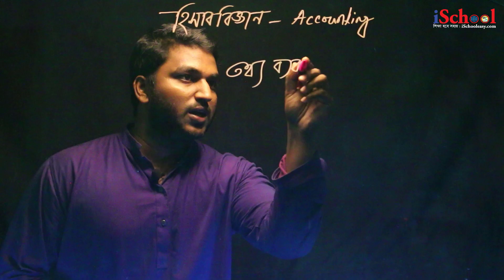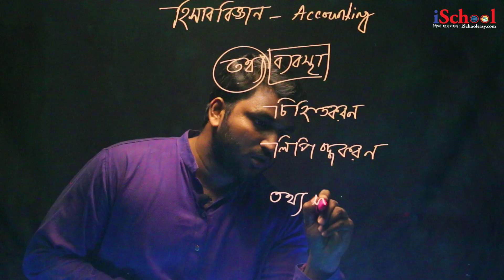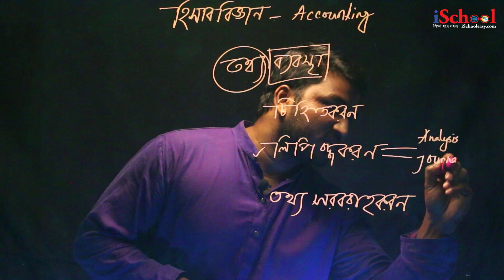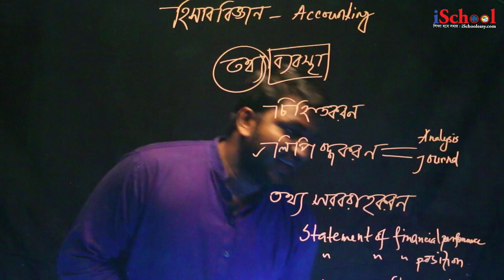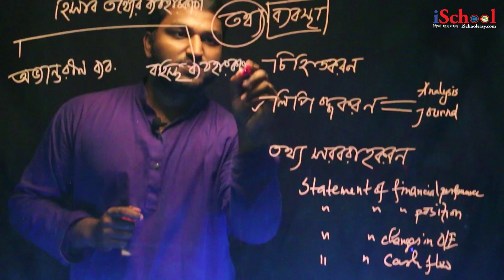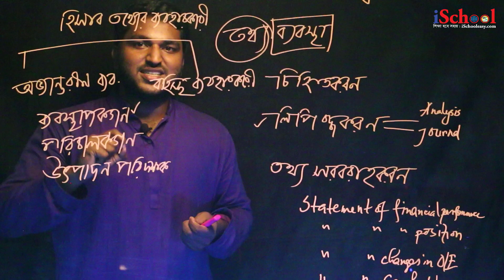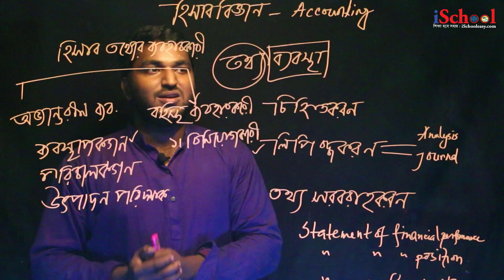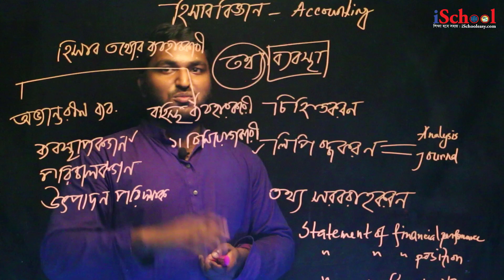Accounting Definition & its Users। হিসাববিজ্ঞানের সংজ্ঞা ও ব্যবহারকারী । For SSC/HSC/Admission Test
Basic Accounting
Instructor: Badsha Shawon